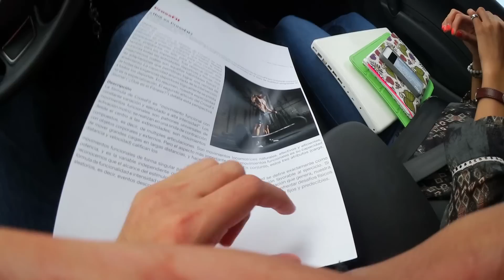MORDIDA DE POMPA BAJO EL AGUA TERMINA MAL!!! (01/05/15 - 1843)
Le intenté morder la pompa a mi novia y no salió del todo bien porque me lleve una sorpresa